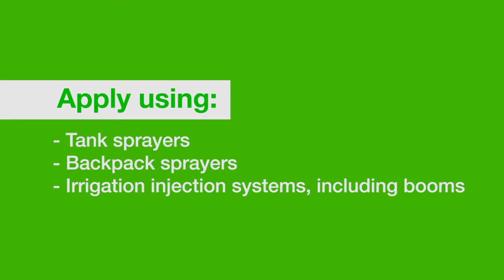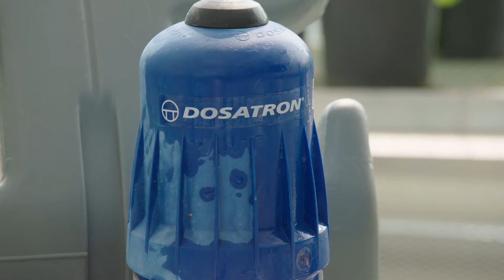Nemasys® Beneficial Nematodes: Foliar Application for Western Flower Thrips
What are the specific application tips for controlling Western Flower Thrips? Watch this demonstration of practices you can incorporate in your greenhouse.